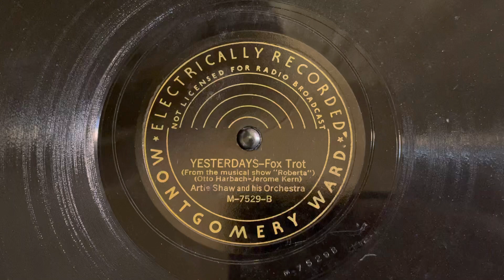“Yesterdays” Artie Shaw and his Orchestra - Montgomery Ward M-7529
“Yesterdays”
Artie Shaw and his Orchestra
Montgomery Ward M-7529